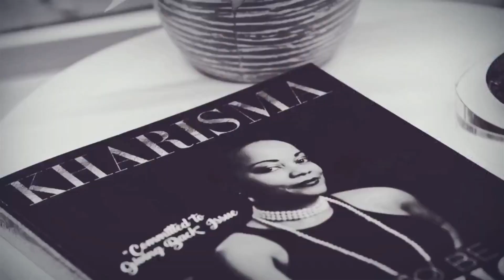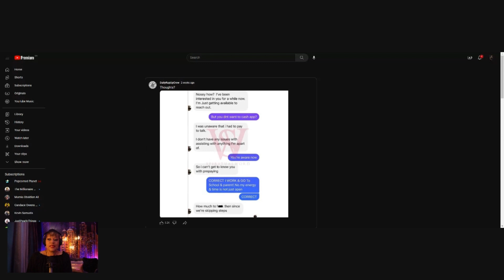As a Man, Are You Paying to Talk to Modern Women? | Kharisma Daily EP 37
ABOUT

Kharisma Aro is a Leading High Performance Business Mentor and Transformation Teacher, Motivational Speaker and Founder of Alpha Queen CEO where she guides ambitious men and women into living their life with purpose, passion and profits, so they can build generational wealth and leave a legacy.